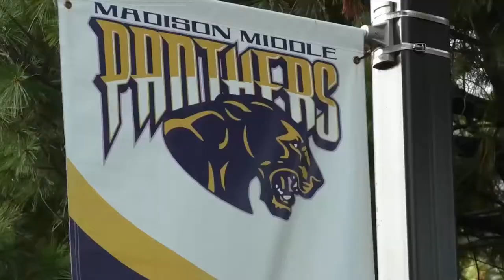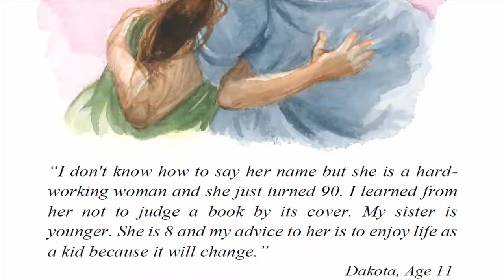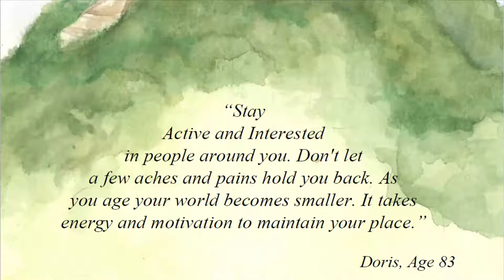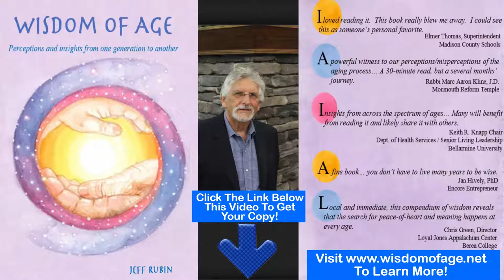Positive Aging Promoting Positive Attitudes To Ageing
Positive Aging Wisdom Of Age The New Book By Jeff Rubin
Positive aging is a subject I believe is something that needs to be promoted, many of us are guilty of writing off older people as insignificant.
Attitudes to ageing are changing with today's ageing population and there are many positives of an ageing population that many people overlook.
Promoting positive attitudes to ageing is my focus and getting young and old to change their attitudes to ageing is making the news today because of those positives of an ageing population.
Positive attitudes to ageing are seen every day now where employers are actively seeking out older more experienced workers.
Ageing population or a wiser more experienced population? either way attitudes to ageing are changing and many high profile people are now promoting positive ageing.
Attitudes to an ageing population used to be dismissive but today many people are actively promoting positive ageing and realizing the benefits that our ageing population bring to the table.
Positive Aging Promoting Positive Attitudes To Ageing  Positives of an Ageing Population.